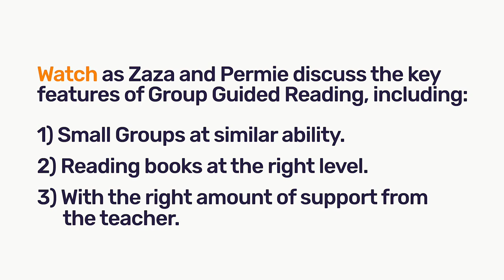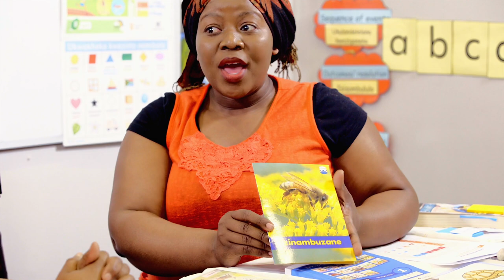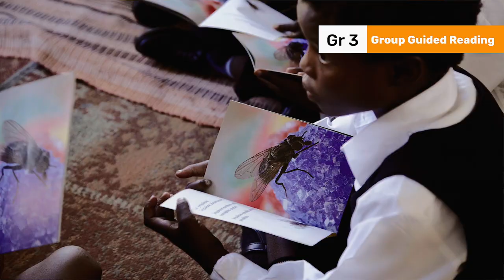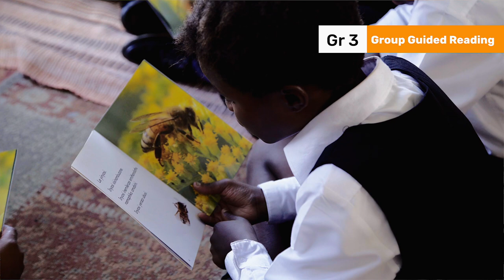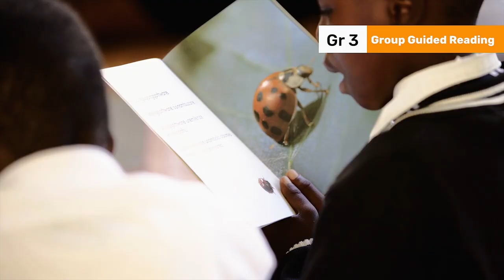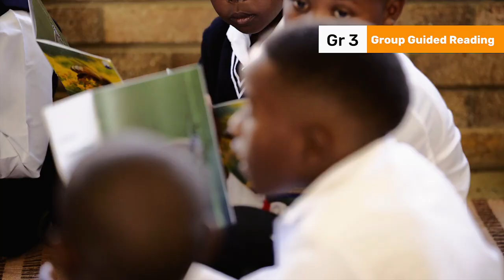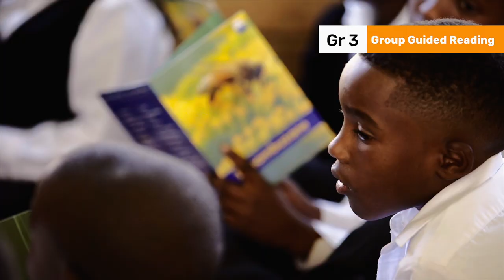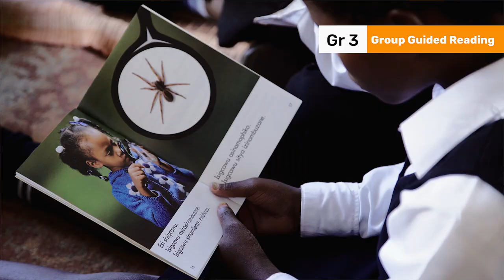59. What is GGR? Longer version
"All videos have English subtitles. To add subtitles click the keyboard icon at the bottom of the YouTube sc